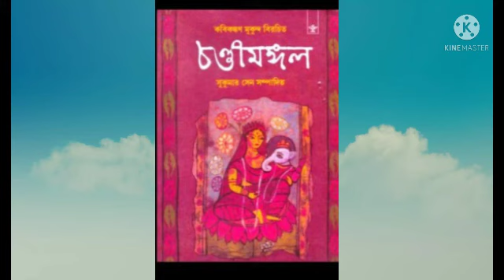চণ্ডীমঙ্গল কাব্য বণিক খন্ড (Audio) পর্ব- ৪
❤☺ for more update

প্রথম প্রতিশ্রুতি বাকি পর্ব 👇🏻😊

বাংলা সমস্ত অলংকার আলোচনা 👇🏻😊

বাংলা সমস্ত ছন্দের আলোচনা 👇🏻😊